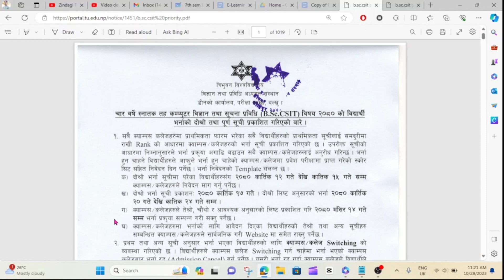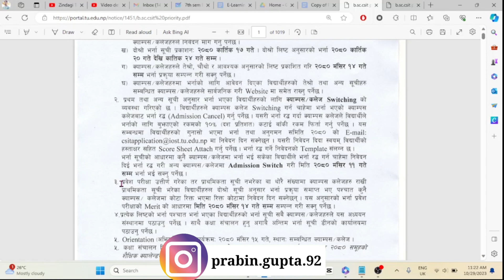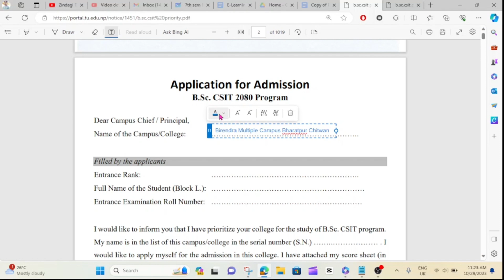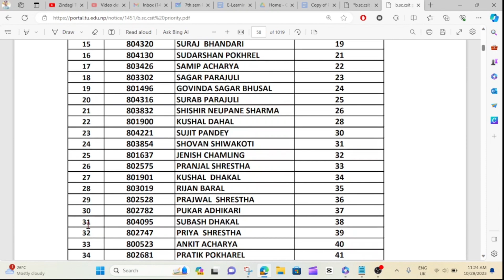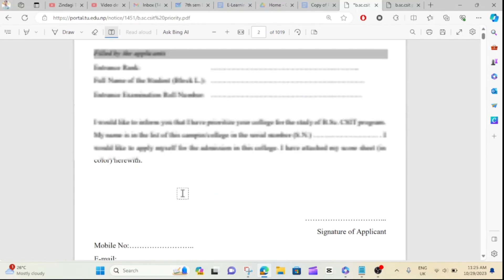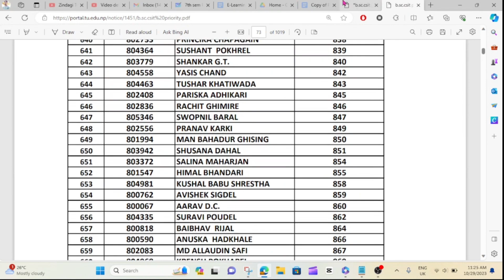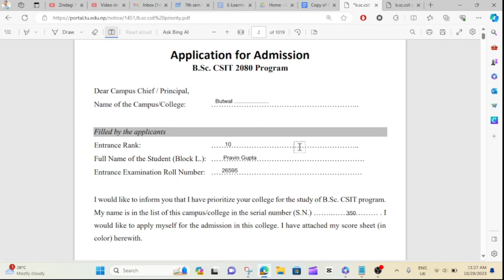How to Apply BSc.CSIT 2nd Merit List Form | All Query in 1 Video | Form Fee | Without Priority Form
Aaja ko video ma BSc.CSIT Entrance Exam 2080 2nd Merit List Form  ko barema kura garne xam

1.How to Apply BSc.CSIT 2nd Merit List Form
2.Form Kahile dekhi Kati gate samma apply garna pauxa
3.Form Charge
4.Priority Form na vareko le k garne
5.Kati ota Clz ma Form varna Pauxa
6.Documents K k Chainxa Form ko  Lagi
7.Aarule/Sathi Le Form Apply garna pauxa
8.Kahile Result auxa
9.Result kasari Check garne
10.2nd Meri List ma Name aayna vane 3rd list ko lagi ferri form varna parxa r

 and many more in this video so watch till the end if you are new in this channel make sure to subscribe to my channel and turn on notification for future update

If You have any query you may contact to my personal account